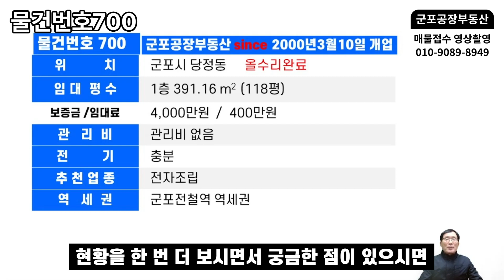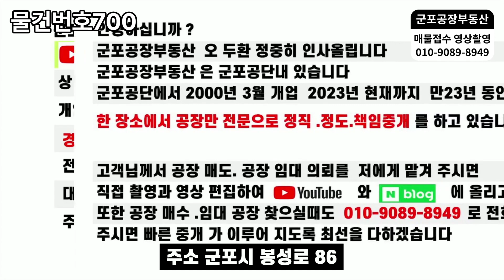700 군포공장임대 전자조립 올수리완료 군포전철역세권 전자부품조립 군포부동산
✔ 상호:인터넷공인중개사
✔ 대표: 오두환   등록번호 가3663-882
군포공장임대 전자조립 올수리완료 군포전철역세권 전자부품조립 군포부동산
안녕하십니까 군포공장 부동산입니다
이번에 소개할 물건은 군포공단 내에 있는
군포공장임대 입니다
위치 군포시 당정동 올 수리 완료 했습니다
임대 평수 1층 118평
보증금 4,000만원 임대료 400만원
관리비는 없습니다
전기 충분합니다
추천업종은 전자조립 업종 자유 좋습니다
군포전철역 역세권입니다
출입문입니다
올 수리하여 깨끗합니다
입주 바로 가능합니다
추천업종은 소음 진동외에는  업종 자유입니다
군포 전철역 역세권이라 주부사원 구하기가 용이합니다
제품 입출고 출입문입니다
밖에서 본 출입문입니다
제품 입.출고시 아주 편리합니다
화장실입니다
요약해서 다시 한번 소개를 하겠습니다
위치 군포시 당정동 임대 평수 1층 118평
현황을 한 번 더 보시면서 궁금한 점이 있으시면
상단에 있는 전화번호로 물건번호 700번을
알려주시면 자세히 설명을 드리겠습니다

군포공장부동산 경력과 사무실 안내를하겠습니다
유튜브 채널명 군포공장부동산
개업년월일 2000년 3월 10일
경력 2023년 기준 만 23년 지났습니다
전문취급 공장 매매. 임대 전문
대표 공인중개사 오두환
주소 군포시 봉성로 86
군포공장부동산 오 두환 정중히 인사 올립니다
군포공장부동산 은  군포공단 내 있습니다
군포 공단에서 2000년 3월 개업
2023년 현재까지 만  23년 동안
한 장소에서 공장 만 전문으로
정직. 정도. 책임중개를 하고 있습니다
고객님께서 공장 매도. 공장 임대
의뢰를 저에게 맡겨 주시면 직접 촬영과 영상 편집하여
유튜브와 네이버 블로그에 올리고
또한 공장 매수 임대공장 찾으실때도
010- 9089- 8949 로 전화 주시면
빠른 중개가 이루어지도록 최선을 다 하겠습니다
군포공장부동산 인터넷공인중개사 사무실  약도입니다
사무실 건물입니다
군포 전철역 역세권 입니다
사무실 모습입니다